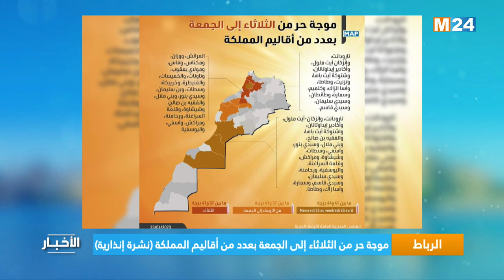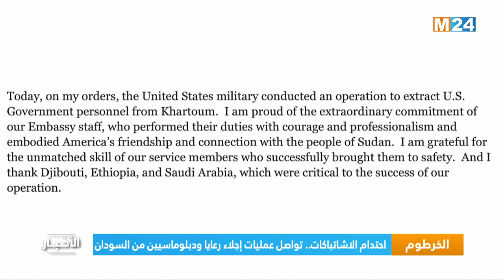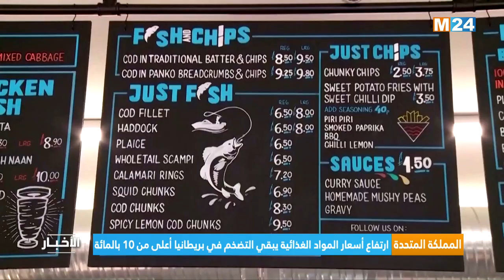نشرة الواحدة زوالا ليوم الإثنين 24 أبريل 2023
‎⁨.M24TV نشرة الواحدة زوالا ليوم الإثنين 24 أبريل 2023 من تقديم محمد وردني على

لمتابعتنا

لتحميل التطبيق